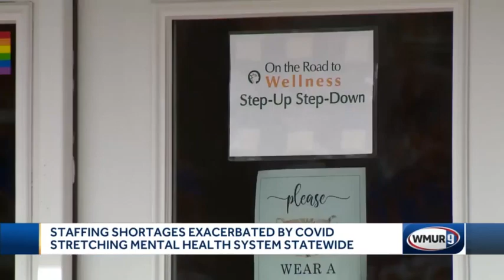Staffing shortages exacerbated by COVID stretch NH mental health system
Dozens of children and adults are in emergency departments waiting for a psychiatric bed to open up.